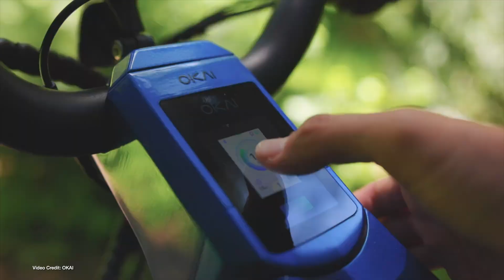ecoTEC Episode 245: Tesla Semi, Ford's Price Hikes, Beating Hurricanes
00:00 - Start
00:17 - Welcome
00:25 - Production of the Tesla Semi now underway - with first deliveries due December 1
01:24 - Toyota resumes sales of the BZ4X electric crossover
02:24 - Honda reveals the Prologue SUV
03:19 - Ford ups the price of the F150 Lightning…again.
04:16 - The rise in electricity demand during H1 was met exclusively by renewables
05:10 - IIHS’s updated tests give the Mach E a “Good” Rating
06:09 - Aptera announces its solar cell supplier - Maxeon Solar Technologies
07:03 - Tesla confirms it is dropping ultrasonic sensors in Model 3 and Model Y
08:01 - Mercedes-Benz’s CEO says people will switch to Luxury EVs, says it will be good for business.
08:57 - Okai proves that over-the-air updates aren’t just for cars
09:48 - BMW, ONE, working on prototype dual-pack battery for 600-mile BMW iX
10:19 - Wisk unveils  GEn6 eVTOL air taxi
11:17 - Solar community endures hurricane Ian without flooding to houses or loss of power.
12:21 - Thanks, and Goodbye

100% Kiwi owned and operated. Powering the electric vehicle future of Aotearoa!